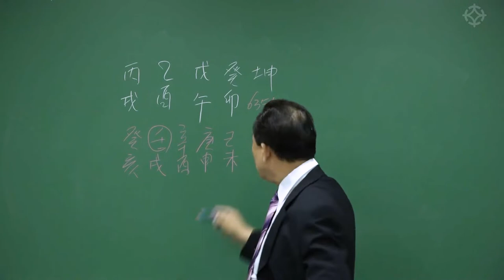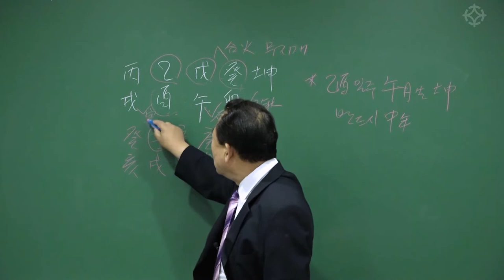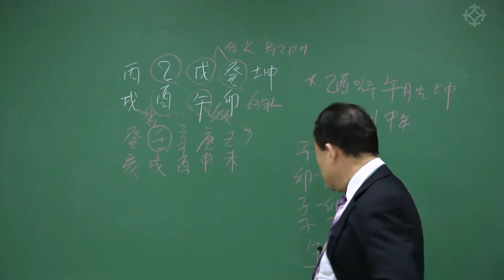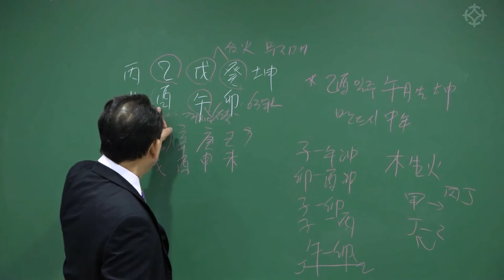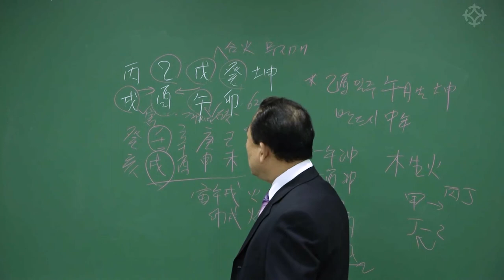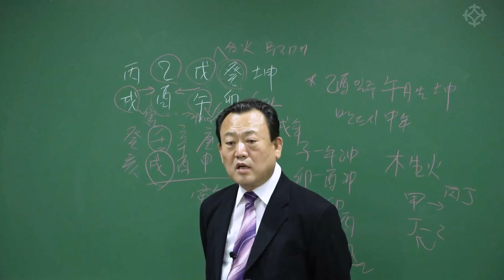계묘 일주 사주 특징 - 한상정